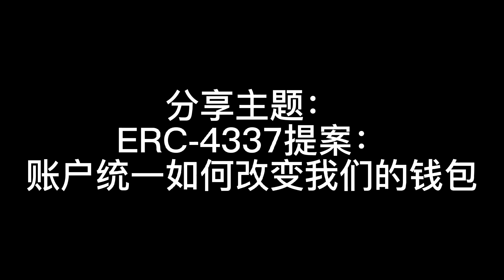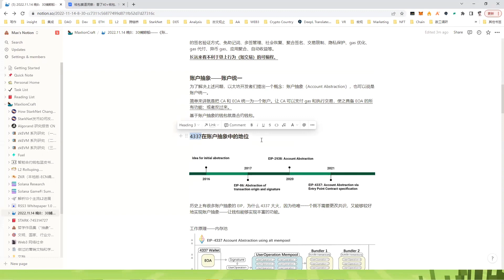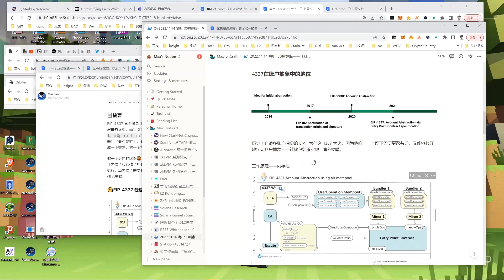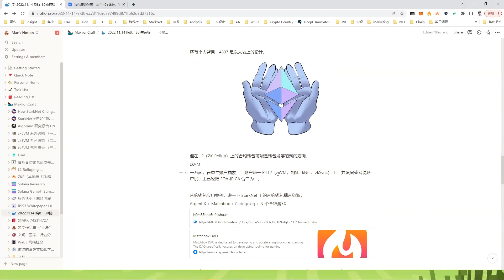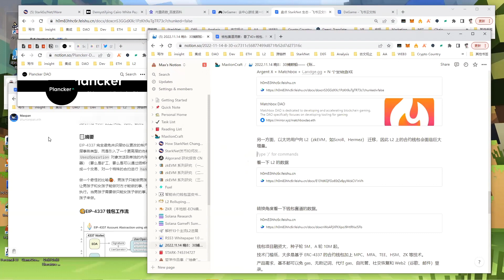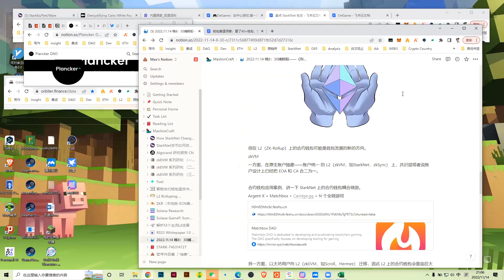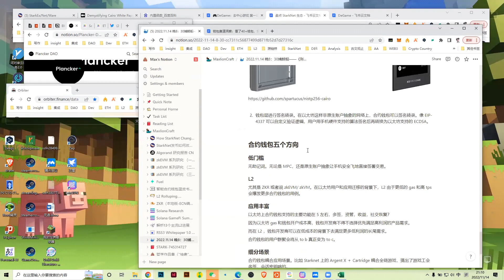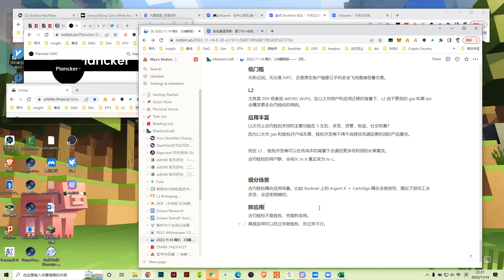ERC-4337提案： 账户统一如何改变我们的钱包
去年，以太坊创办人Vitalik Buterin （V神）宣布了新的提案 ERC-4337，该提案将重塑以太坊钱包的设计方式。如果成功实现，它将可能是实现“账户抽象”和“社交恢复”梦想的智能钱包关键。今天的视频由研究员Maxlion为我们带来以太坊关于账户抽象的提案ERC-4337及合约钱包的发展趋势。欢迎各位伙伴观看视频！

公众号：@Whaler捕鲸船
推特： @Whaler_DAO
加入捕鲸船社区添加微信:X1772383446
商业合作推特@neolee0x